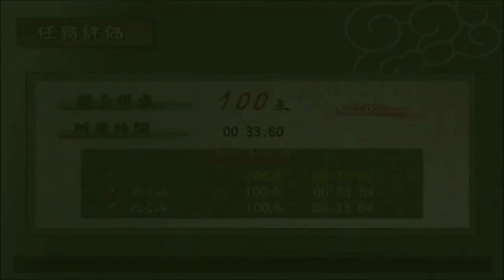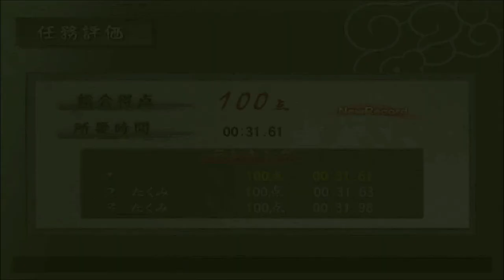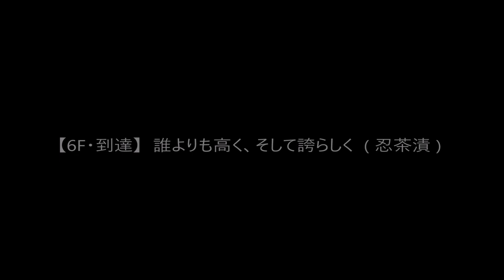【PS2・忍道 匠】飛鳥之塔 (全九階+1)【shinobido TAKUMI】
ゴウ専用の固定任務は
【3階・”飛鳥の教え”を奪還せよ】
【5階・筋骨サスケ壱面】となっています。
〈追加任務〉
多羅場之塔・4階【姫を救出せよ＿多羅場忍の前線基地】
たまたまゴウでおもしろいやり方を見つけたので
この任務ではお手軽さを最優先でプレイしています。
この動画は、2007年にニコニコ動画に投稿された
初代様こと『Guu』さんのプレイ動画を参考にしています。